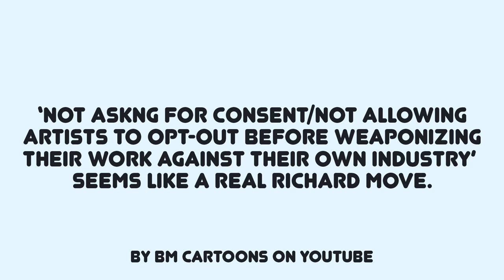The Richards of AI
i recently saw a bunch of Richards uniting on social media. some of the bunk they were slinging in favor of the nonconsensual use of artwork to train AI somehow had it looking even more like theft than i originally thought. basically there was a lot of victim blaming.

have a happy & safe holiday season, dudes!

DRAWING ► @BMDraws
VIJEO GAMES ► @BMGames87